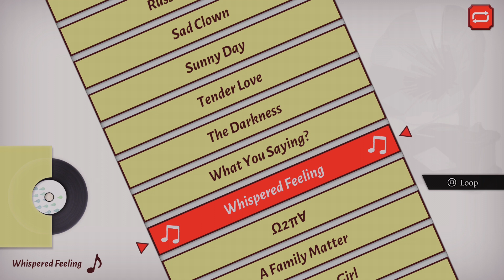[39] Will - A Wonderful World (OST) - Whispered Feeling